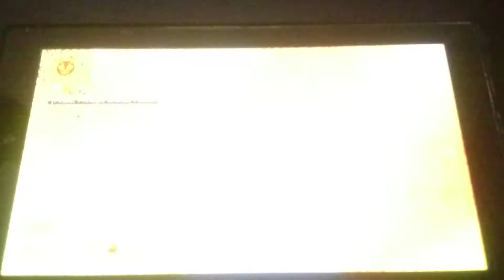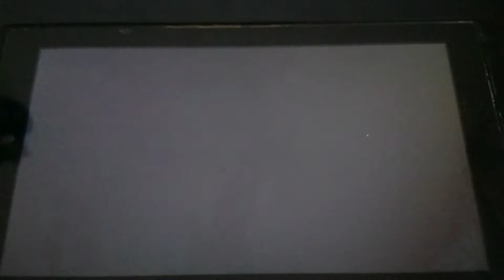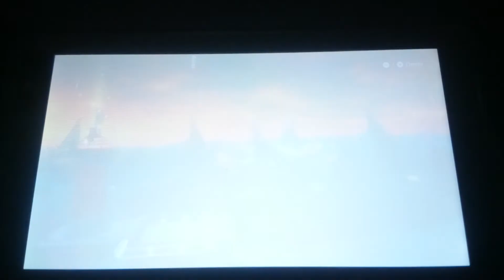Let's Play Bowser's Fury 7 | BOWSER INTERRUMPIR MÚSICA MONTE GATO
Con lo buena que es...